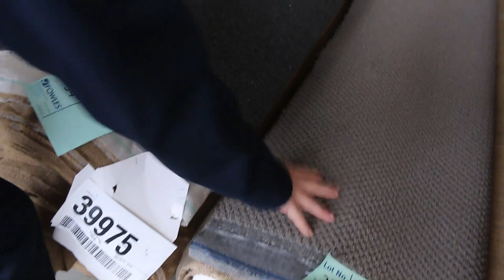Carpet Auction 16 November